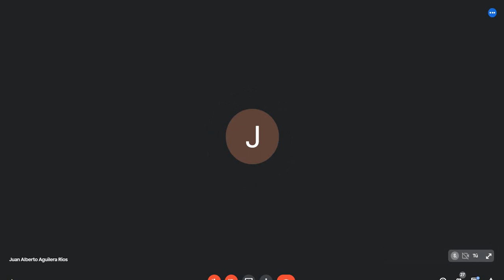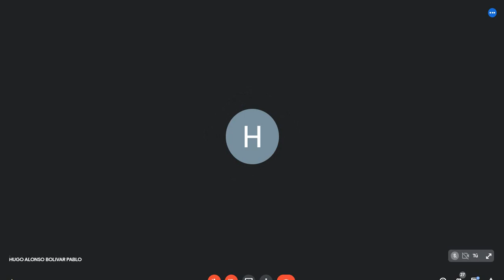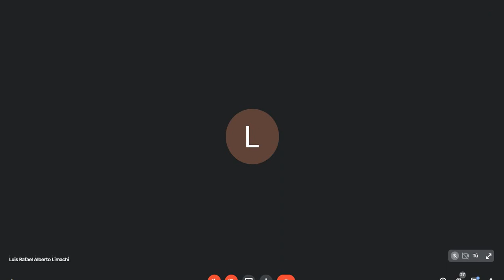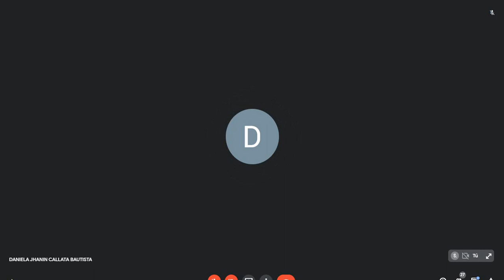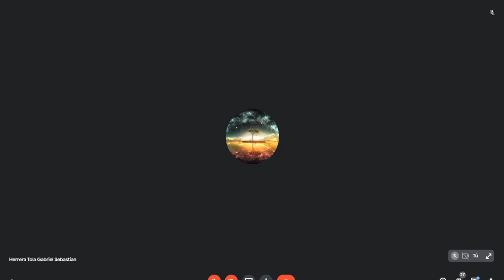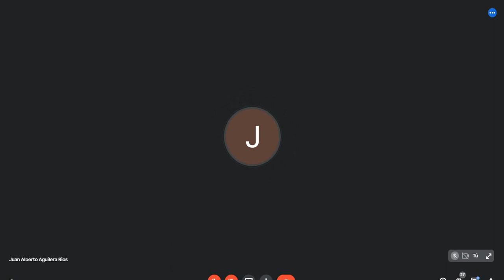TECNOLOGÍA DE LOS COMPONENTES (CLASE 6)